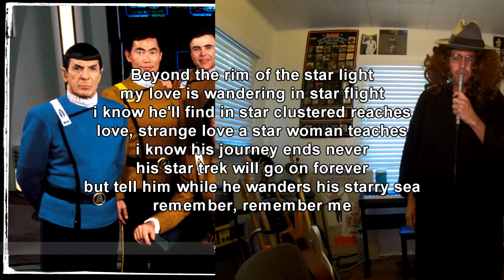The Booger Patrol - Star Trek Theme (Lyrics)